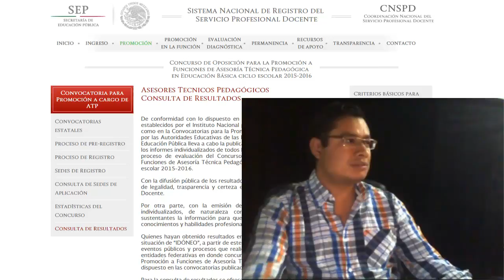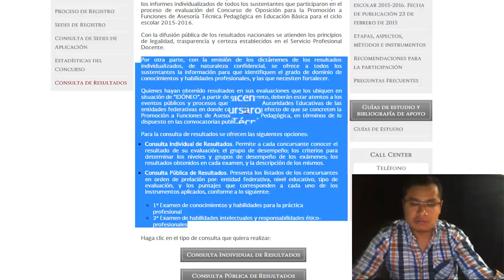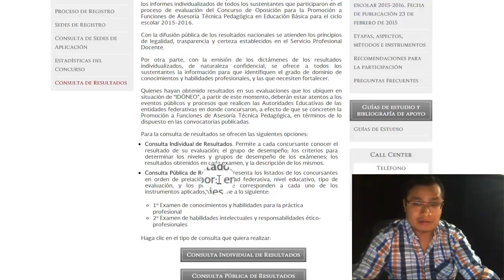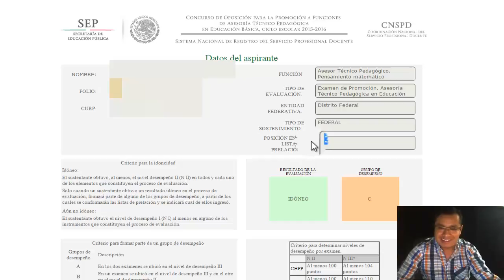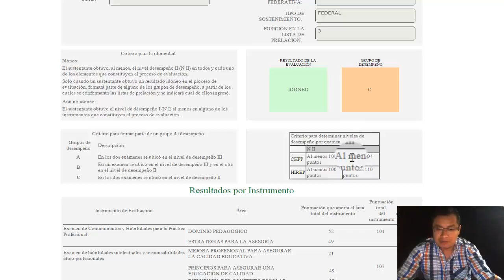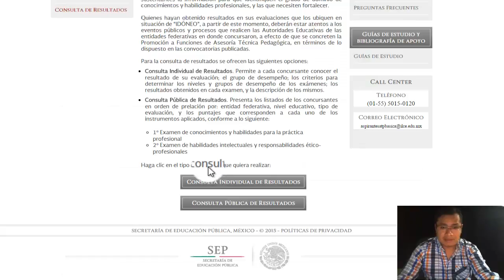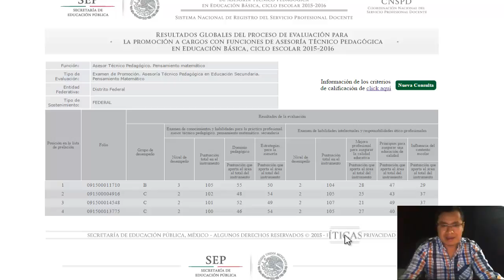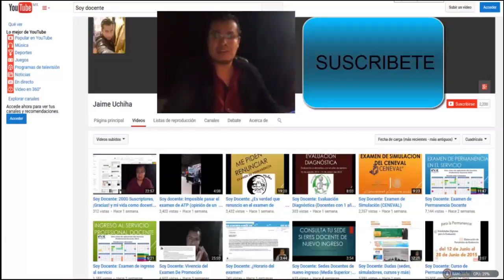Soy Docente: Resultados de Promoción (Personal)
Este canal tiene la finalidad de que los docentes nos mantengamos informados acerca de todo lo que se avecina, cualquier duda o aclaración será contestada, se sube este canal pues a veces no puedes decir todo en palabras escritas y que mejor decir lo que piensas, en ocasiones daré mi punto de vista y espero que todos los docentes colaboren para que se escuche nuestra fuerza aquí en el internet.